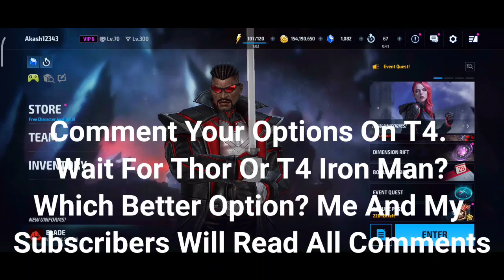Wait For Thor T4? Skip iron Man T4 And Save Materials - Marvel Future Fight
Advice On Iron Man And Thor T4